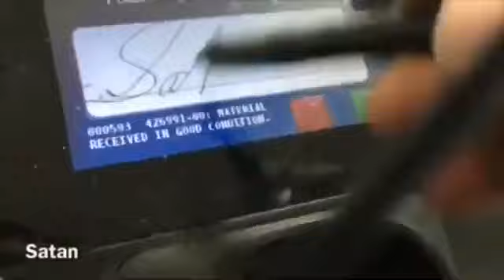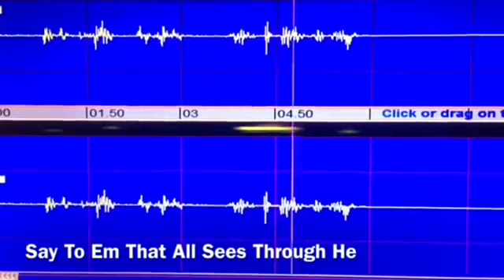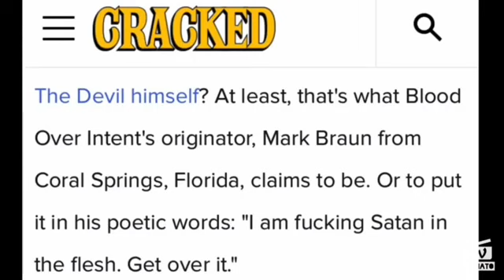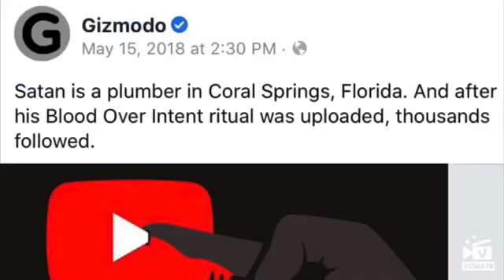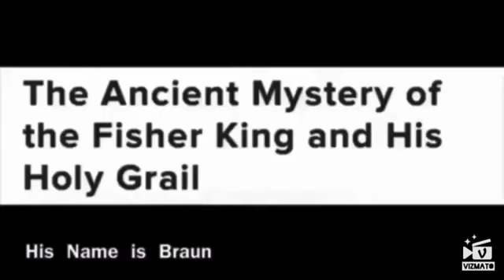Blood Over Intent - That Guy Satan On YouTube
Satan, King of Hell, Mark Braun is gathering his Sealed Elect~ 144,000 Living Beings United publicly in Blood on youtube by Blood Over Intent to bring forth Heaven on Earth & release all from bondage